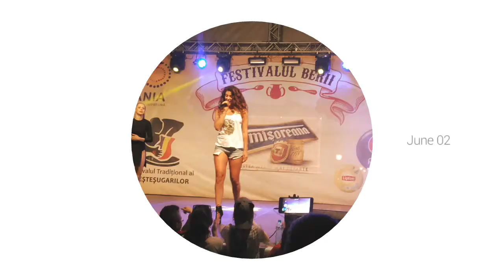2 iun. 2018